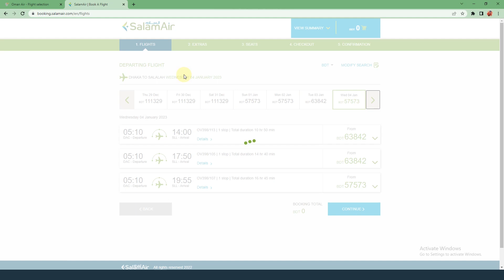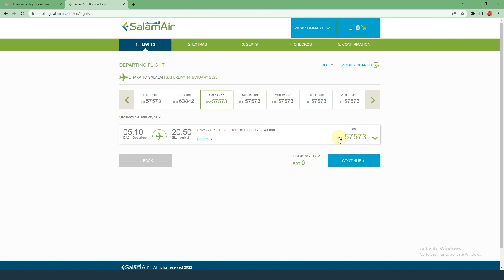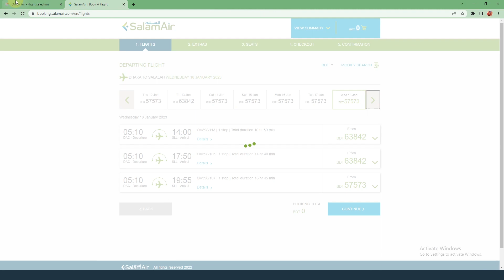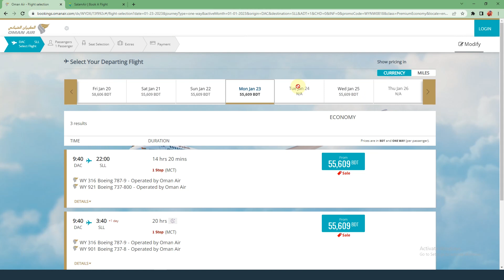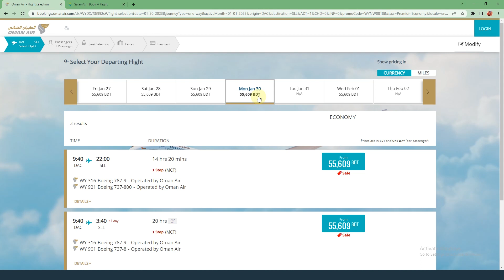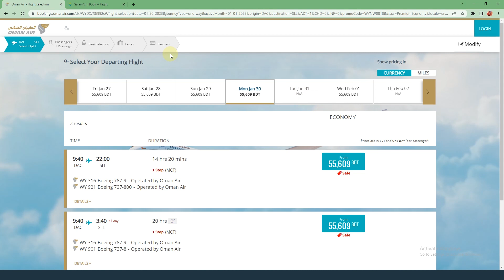ঢাকা টু সালালাহ (ওমান) বিমান ভাড়া কত? Dhaka to Salalah Air Ticket Price। Bangladesh to Oman Flight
This video shows the fare from Dhaka to Oman. That is, how much is the air ticket price from Bangladesh to Oman's Salalah Airport. Dhaka to Salalah air fare for January 2023. Salam Air and Oman Air. Thank you.